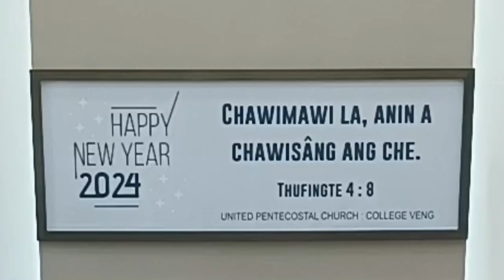Sermon + Solo Rev. Vanlalchhana Kum 2023 Kumhlui Pathianni Chawhma Inkhawm Sermon hnuhnung ber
31st December 2023
Sunday Chawhma Inkhawm